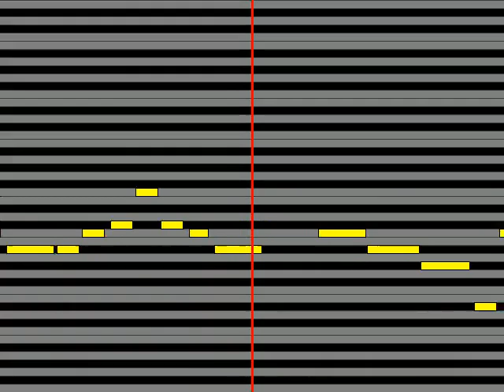【ガイドメロディ】 折紙ロックハイ折紙サイクロン&ロックバイソン&スカイハイ岡本信彦,楠大典,井上剛 OK,YOU JO×IN US!!